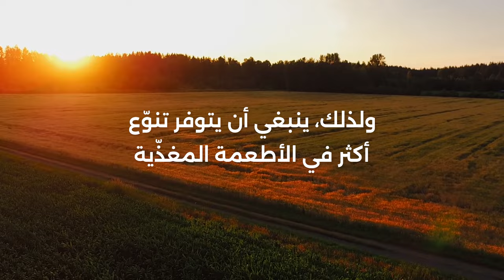يوم الأغذية العالمي 2024 (النسخة الكاملة)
الغذاء هو مبدأ عالمي للحياة وحق أساسي من حقوق الإنسان. ينبغي أن تتاح للجميع إمكانية الحصول على أغذية كافية، مغذية، متنوعة، ميسورة الكلفة وآمنة. ومع ذلك، لا يزال الجوع مستمرًا بسبب النزاعات، والصدمات المناخية، وعدم المساواة، والانكماش الاقتصادي.

اليوم، يعجز أكثر من 2.8 مليارات شخص عن تحمّل كلفة نمط غذائي صحي، وفي الوقت ذاته، السمنة آخذة في الارتفاع في جميع أنحاء العالم. لذلك، يجب أن نضمن توفير تنوّع أكبر من الأغذية المغذية في حقولنا، وشباك صيدنا، وأسواقنا، وأطباقنا، لصالح الجميع.

تبدأ هذه الرحلة من الطبيعة، حيث تنتقل الأغذية من مزارعنا إلى موائدنا، احتفالًا بهويتنا الثقافية. إن يوم الأغذية العالمي هو تذكير بأن الغذاء حق كل يوم، للجميع، وفي كل مكان، دون ترك أي أحد خلف الركب.